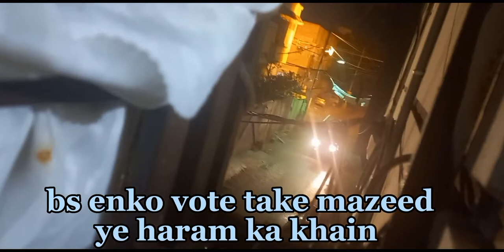Bagallary fraud || Wardrobe cleaning day ; Ice Cream lover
Bagallery fraud
Be Aware
Full family vlog

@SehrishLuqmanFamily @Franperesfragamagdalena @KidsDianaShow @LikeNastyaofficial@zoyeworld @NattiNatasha